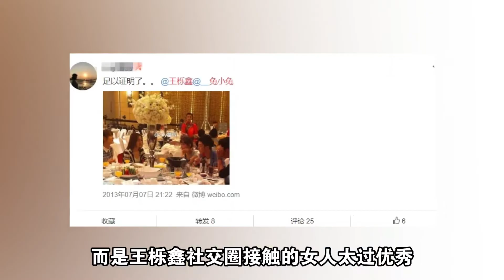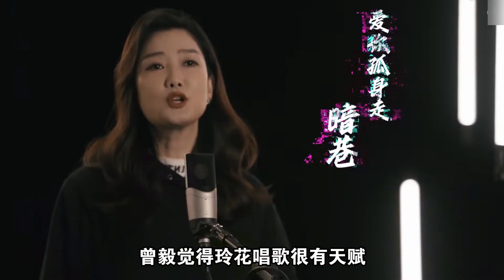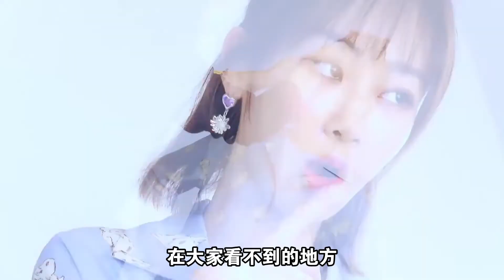吴雅婷：王栎鑫让她二胎后找个男友，5年的婚姻，她过得多卑微？